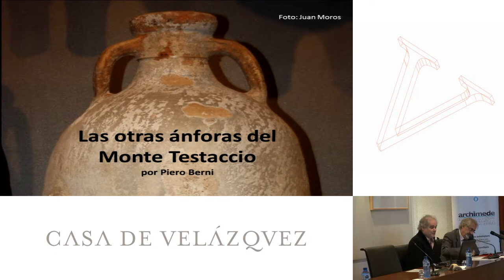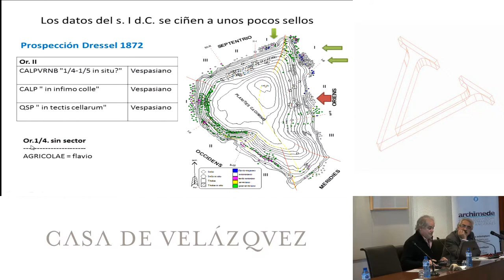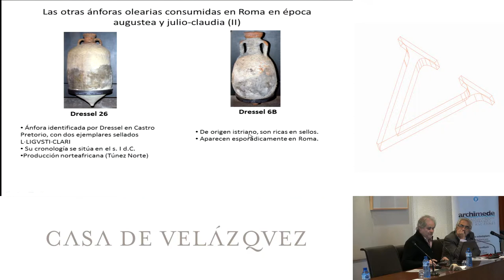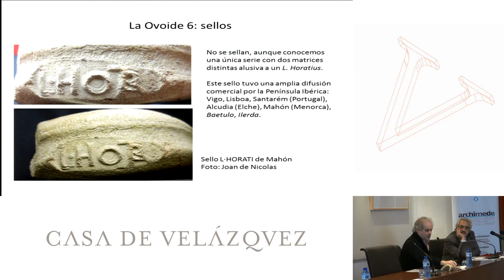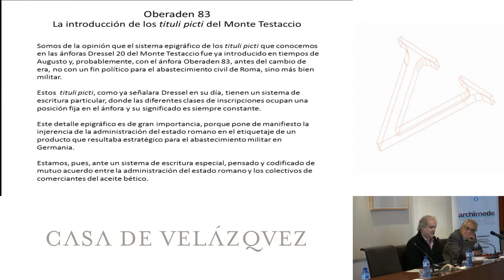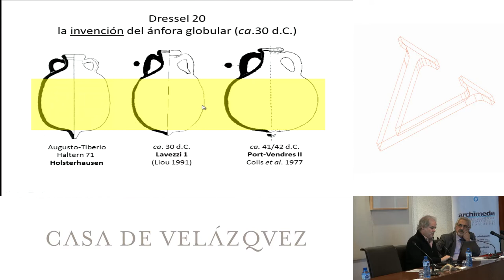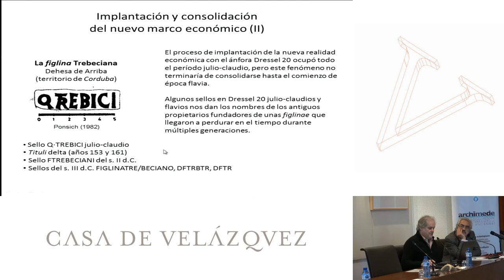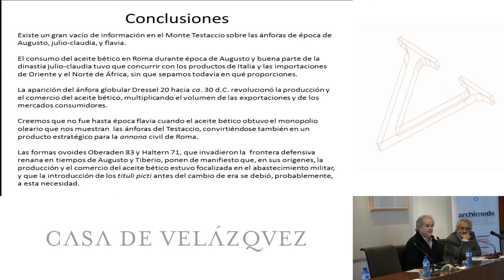Más allá del Monte Testaccio. La cuestión de la generalización del sellado sobre ánforas Dr. 20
Berni Millet Piero
  Podcasts de la Casa de Velázquez